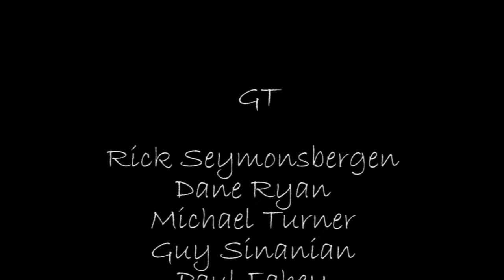AARCMCC IC NITRO QUEENSLAND CHAMPIONSHIP 2017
Highlights from the 2017 Queensland titles

Jeff & Steve's worlds warm-up too, best wishes to the Aussie team in France  :)